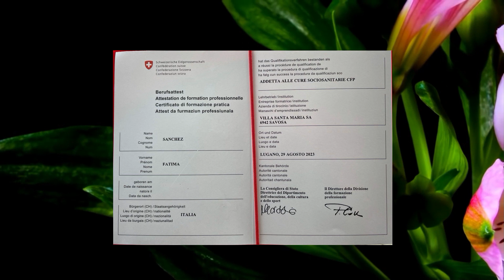Diploma Fatima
Consegna Diploma Federale a Giubiasco il 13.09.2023